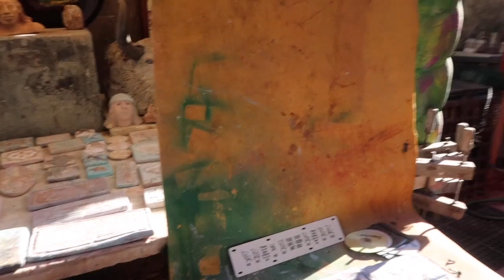The most epic day ever! What I ate in a day vegan. Pretty Balanced.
What I ate in a day vegan. What I ate in a day plant based. Ivy Carnegie. Pretty balanced.What I ate in a day vegan while in catalina.
What I ate in a day plant based. Come hang with me behind the scenes of one of the most epic shoots ever. It was so much fun and just an incredible experience.

30 DAY OF JUICE IVY CARNEGIE

R E C I PE B O O K:
- 26 recipes